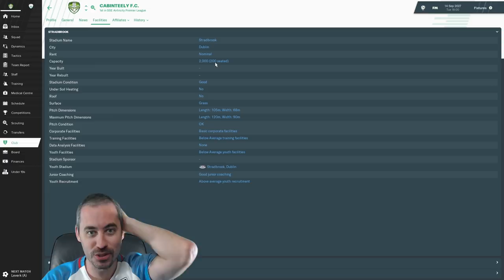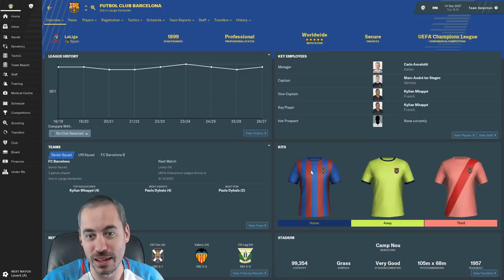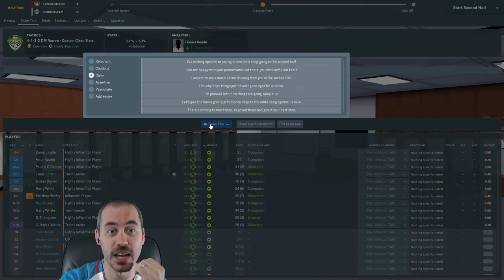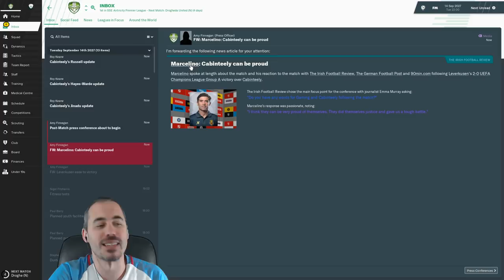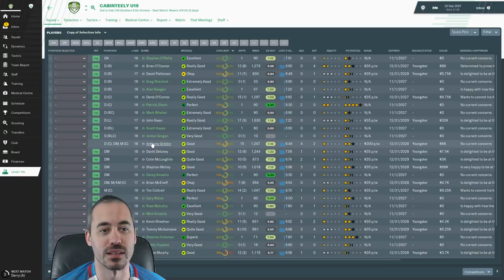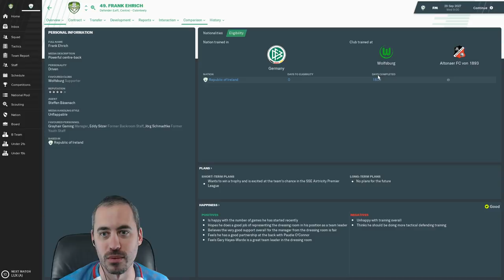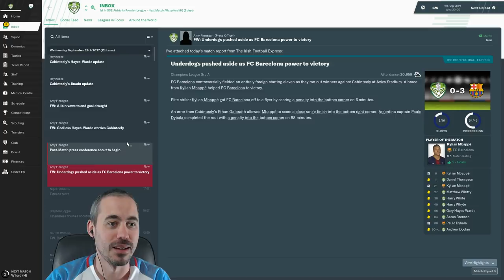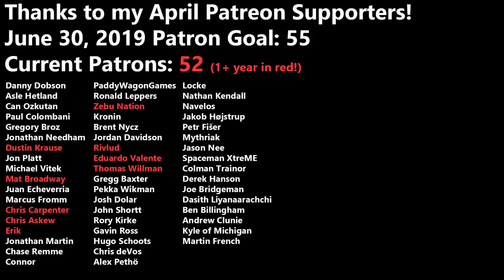FM19 Building a Nation - Leverkusen, Barcelona, & Youth Intake - EP132 - Football Manager 2019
Well... at least there's youth intake?